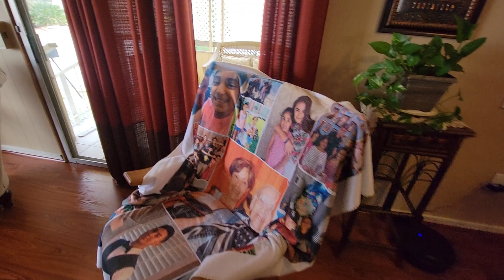At my mom's for Mother's day 2022!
This is my mama! May 9, 2022